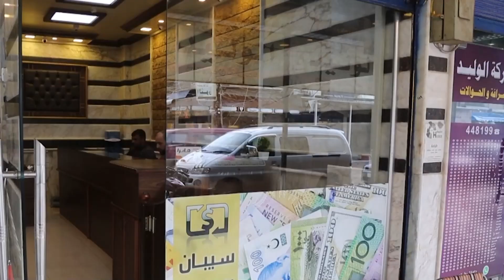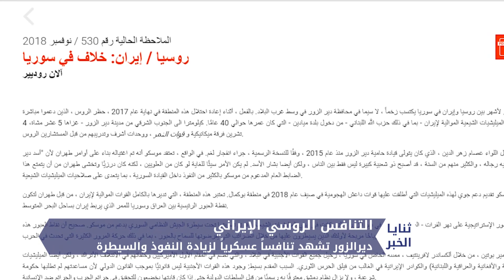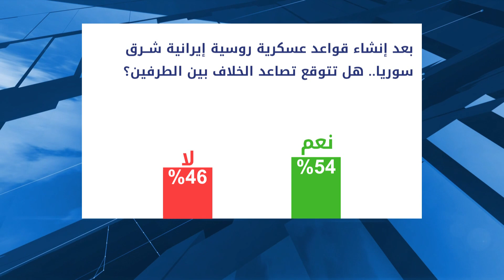ثنايا الخبر: توتر بين روسيا وإيران شرق سوريا.. وسباق بين الطرفين لتشييد قواعد عسكرية